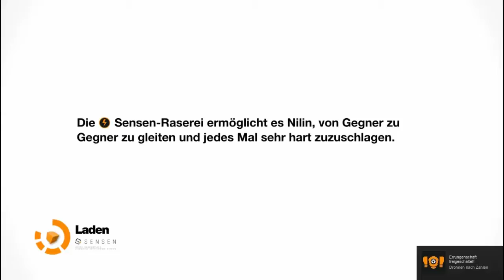Lets Play Remember me Teil 19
Der Remix kann beginnen und es gilt einen Autounfall zu verändern. Leider gibt diese Erinnerung auch eine Überraschung für Nillin preis.